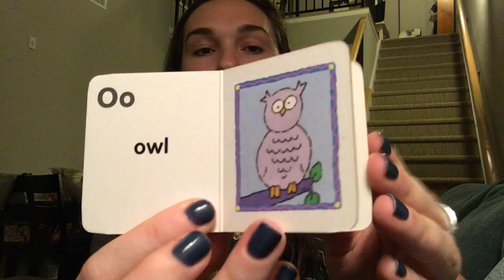O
Hi pre-k! You can listen to this story and then watch it again with the sound off and try to read it yourself! You may need an adult to pause the video for you while you read.